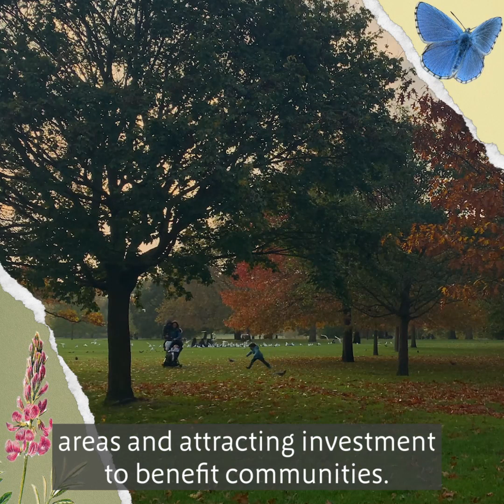What is Green Infrastructure?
Find out how green infrastructure brings benefits to people and nature.